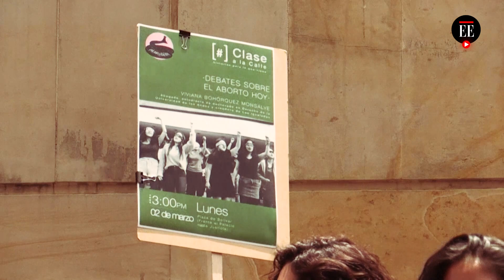Aborto en Colombia: las razones de la nueva demanda que solicita la despenalización - El Espectador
Este miércoles, 16 de septiembre, el movimiento Causa Justa reunió las voces de 91 organizaciones y de 134 activistas para pedirle a la Corte Constitucional que elimine el delito de aborto del Código Penal. Las mujeres dicen que tal artículo vulnera sus derechos fundamentales y del personal de salud en Colombia.